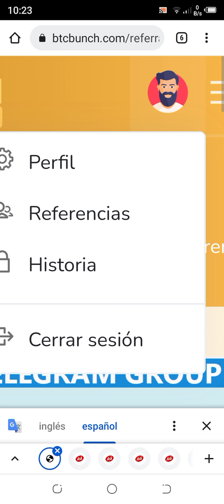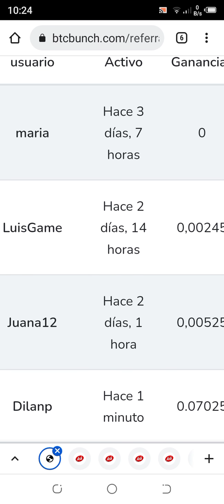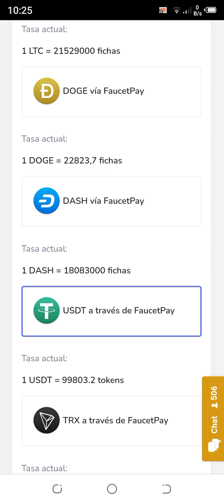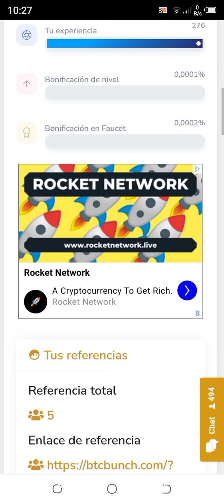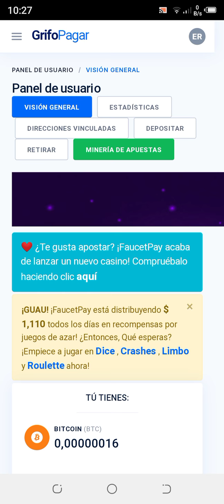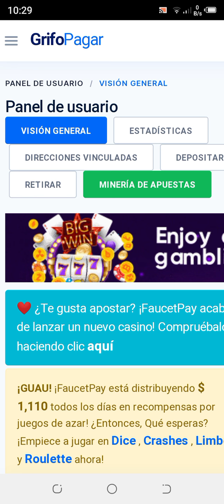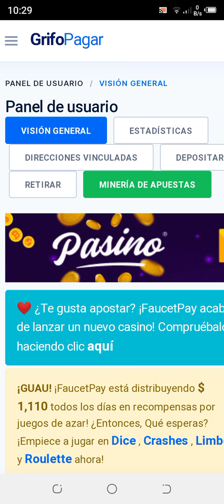BTC BUNCH sigue pagando, muestro ganancias con referidos y nueva prueba de pago.